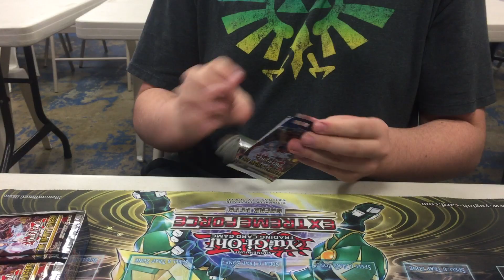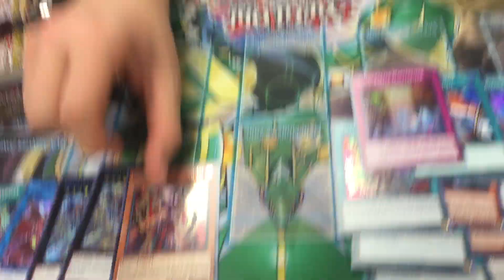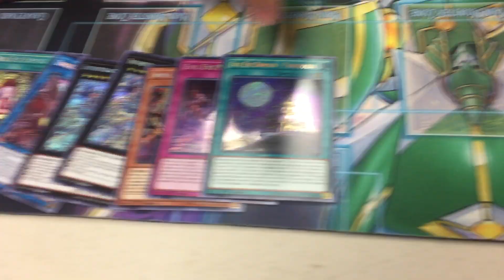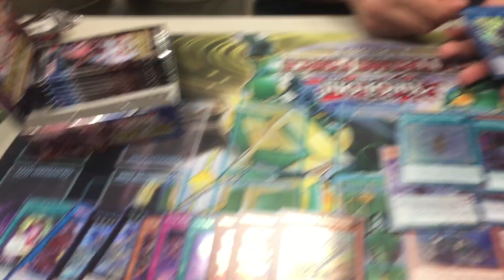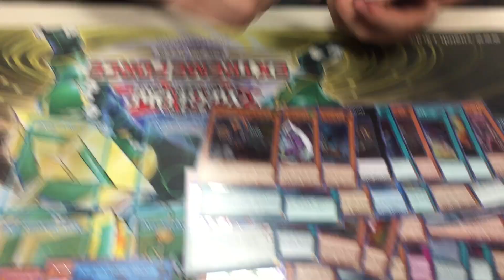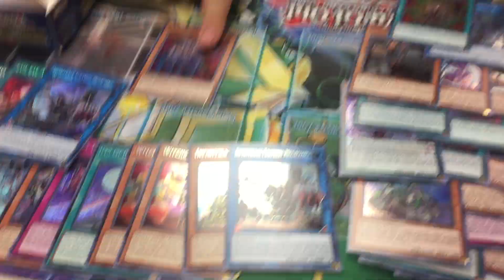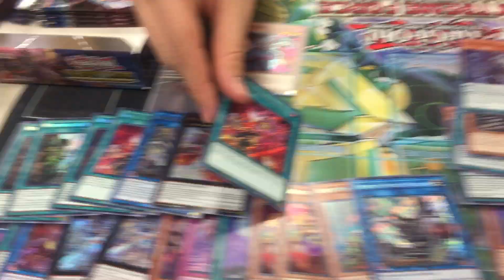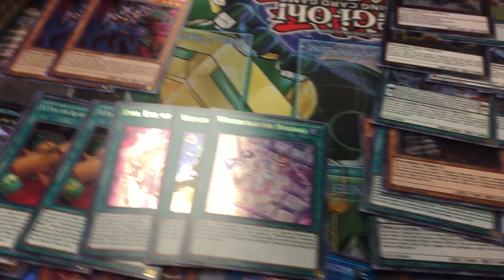Infinity Chasers Booster Box Opening with Octopus Eric deMoor!!!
Hey guys! Octopus eric deMoor is back with a brand new de...I mean Box Opening!! Check out the new Infinity Chasers Booster Box! Check our some of the awesome cards he won!!!